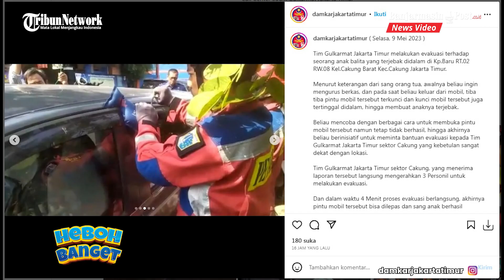Viral Petugas Damkar Jakarta Timur Gigih Bebaskan Balita Terkunci di Dalam Mobil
BANJARMASINPOST.CO.ID - Viral di Instaram, video kegigihan petugas Damkar Jakarta Timur membebaskan seorang balita yang terkunci di dalam mobil.

Video ini menjadi pelajaran agar para ibu atau orangtua lebih berhati-hati saat meninggalkan anak seorang diri di dalam mobil.

Masih ada saja pengemudi mobil yang masih lalai meninggalkan anaknya di dalam mobil. Padahal, kondisi tersebut bisa berakibat fatal.